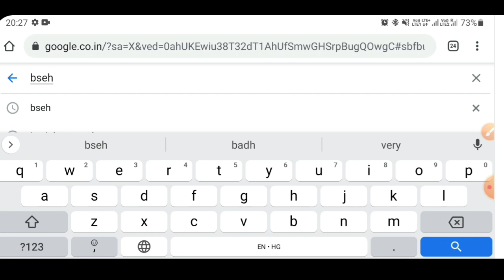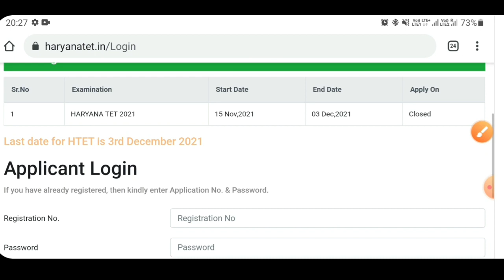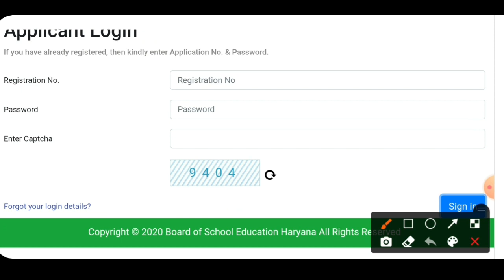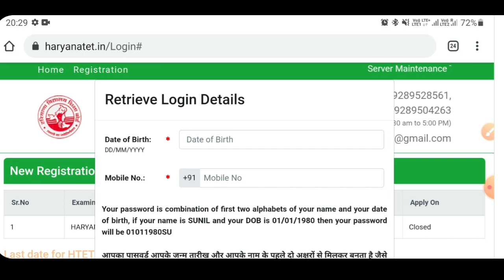HTet result 2022 , Haryana HTET result today , HTEt forgot password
Dear respected friend
 maine is video me HTEt ke result ke bare me bataya h video last tk dhyan se dekhe

Thanks